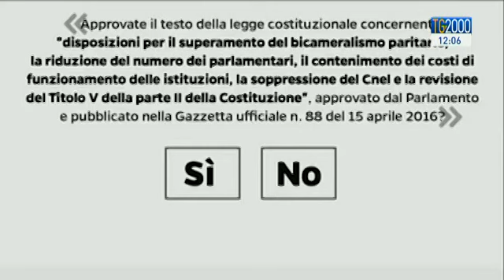Legge di stabilità, Renzi lancia la sfida all'Europa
Il Tar del Lazio ha dichiarato inammissibile per difetto di giurisdizione il ricorso sul quesito referendario presentato da M5s e Sinistra
italiana. Un punto a favore del Presidente del Consiglio nel giorno in cui si fa ancora più complessa la sfida con Bruxelles sulla legge di stabilità. Intanto Renzi mette le mani avanti e annuncia "Mi aspetto la procedura d'infrazione Ue per i Paesi che non accolgono migranti, non per l'Italia". Servizio di Augusto Cantelmi